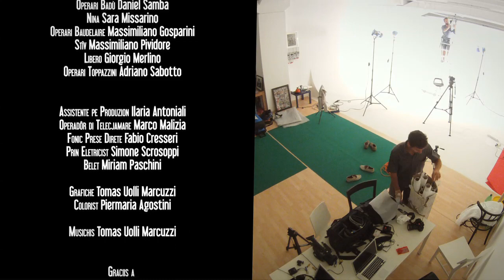"Ce robe ise la felicità?" - VERSION ORIGINÂL - 2nd Episodi - "Felici ma furlans"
La prime serie Tv sull'Homo Furlanus
di Alessandro Di Pauli e Tommaso Pecile